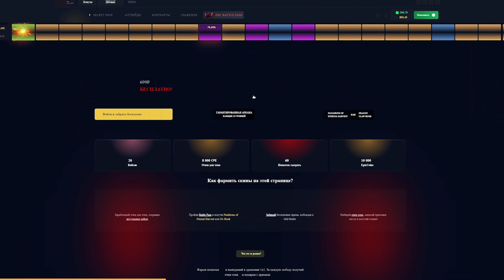ДОТА 2 НО ЛЕВЫЕ ТАЛАНТЫ УСИЛЕНЫ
Забери ТОННУ Халявы на Epic Loot!

ЗАБЕРИ ПРОМО НА 15% и +1 попытку 🎲 ZXCIMBA